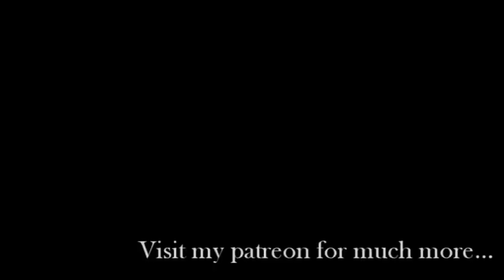A Story to Help You Sleep... | My First New Guitar | Boyfriend Roleplay Audio [Sleep Aid][ASMR]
Boyfriend sleep roleplay audio written, recorded, edited and mastered by Hank Miller

I decided to tell you a little story about how I got my very first guitar. Just a little something that I hope helps you drift off sleep ♡